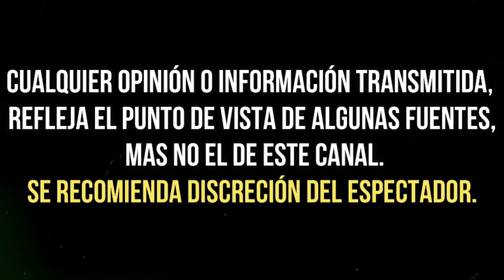EXHIBEN supuesto PLAN de ANGÉLICA RIVERA para REGRESAR a TELEVISA